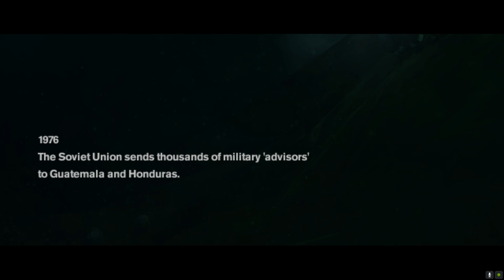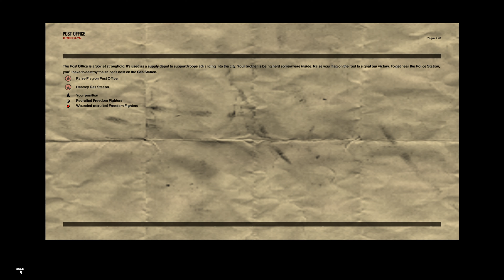(PART 01) [The Red Scare] Freedom Fighters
This was one of those games I remember playing right after I got home from school. This game holds so much nostalgic memories for me so I've decided to play it for my channel. I've seriously remember this game very differently especially when it came to the games weapons and accuracy but I did remember the whole squad infamy and control over them.